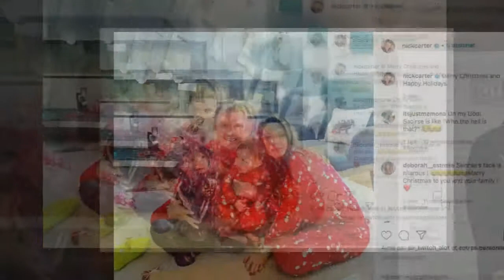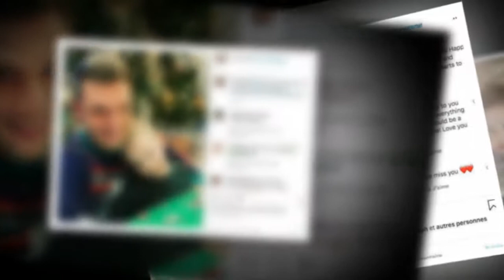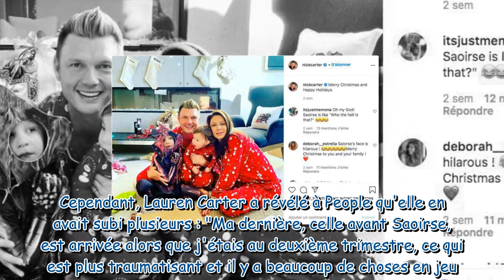Nick Carter : sa femme à nouveau enceinte après sa fausse couche